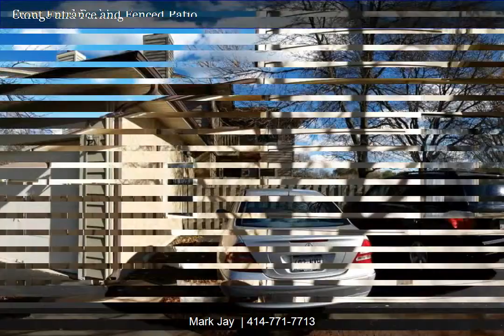16210 W Coachlight Dr New Berlin Wi | Mark Jay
Large Freshly Decorated Two Bedroom, Two and one half Bathroom Townhouse Unit right across the Dead End Street from Buena Park. This Unit Faces South for year around Sun. Feels like a Single Family Home! Attached Garage with TWO paved private Parking Places right in front of the Large Enclosed Patio. See the attached VIRTUAL TOUR for a complete 360 degree Panoramas of the Complete Exterior and Interior features, it's just like watching a movie!! Updated Stainless Kitchen Appliances and Laundry